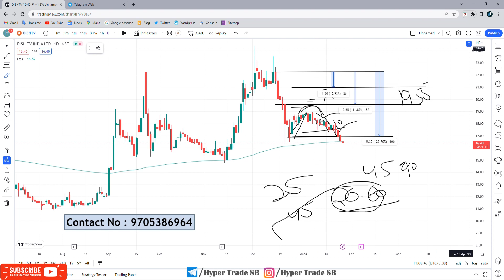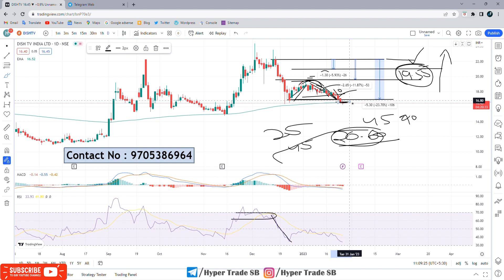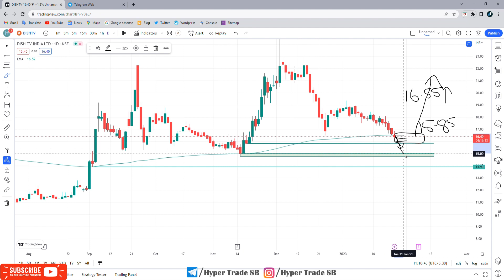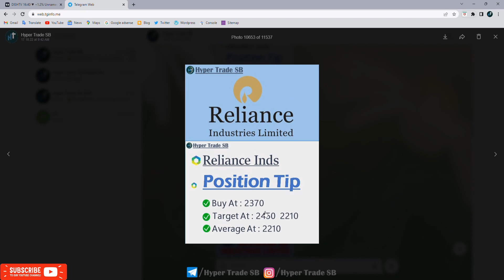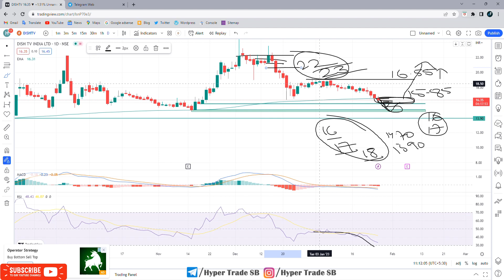Dish TV Share 27 Jan 2023 /Dish TV Stock Short Term Targets | Dish TV Stock Analysis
INDIA🇮🇳
✳️Hello everyone  🙏

Dish TV news
Dish TV share news
Dish TV ltd share price
Dish TV share forecast

Dish TV news , Dish TV Stock Price , Dish TV Ltd , Dish TV Share Price , Dish TV share news , Dish TV Ltd. Stock/Share prices , Dish TV Ltd , Dish TV Ltd. with Historic price data.

By viewing this video you agree that any decision to purchase or sell any financial product is a sole responsibility of a sole person initiating such a transaction And HyperTradeSB or this youtuber is not responsible for your decisions or their consequences.